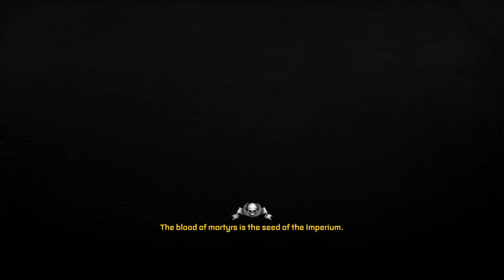Moray Play Warhammer 40K : Space Marine - Part 10